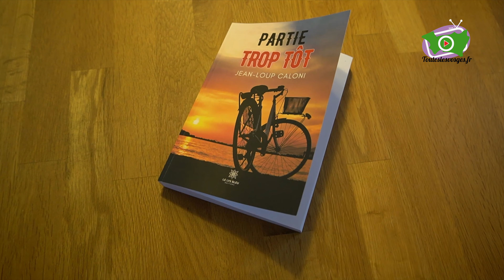Jean Loup CALONI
Jean-Loup CALONI, auteur vosgien, a toujours été passionné de lecture et d’écriture. Auteur compositeur dès l’adolescence, ses œuvres sont déposées à la Sacem. Mais avec le temps, il avait en tête des aventures, dont une qui a mûri pendant de nombreuses années. Et après en avoir imaginé le lieu et l’action, il a décidé de coucher son premier roman sur papier, “Partie trop tôt”.

Extrait de l’ouvrage le plus représentatif :

“Louise en était toute chamboulée, toute énervée par cette idée qui lui avait traversé l’esprit. Elle s’était levée de sa chaise et faisait les cent pas dans la cuisine, sa tasse de café dans la main.
Elle tournait comme un lion en cage avec un large sourire qui illuminait son visage radieux. Elle imaginait son père franchissant la porte, qu’il vienne la prendre dans ses bras, qu’elle se serre contre lui, qu’il lui raconte sa vie depuis dix-huit ans, qu'il lui parle de ce qu'il a fait, d'où il vient et où il a vécu. Qu'elle le retrouve et qu'elle puisse avoir une vie à peu près normale, qu'elle finisse enfin par rencontrer celui qui lui avait tant manqué depuis toutes ces années. "